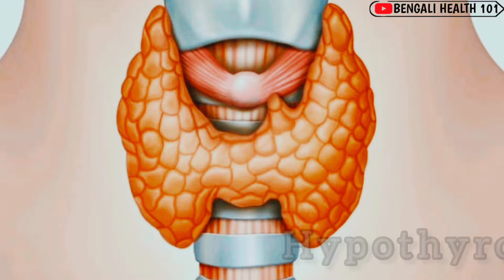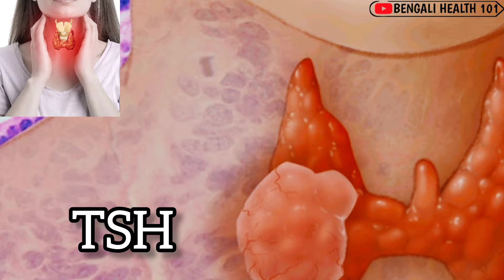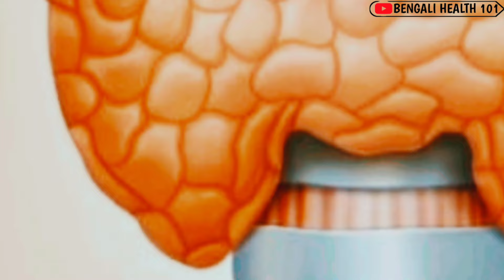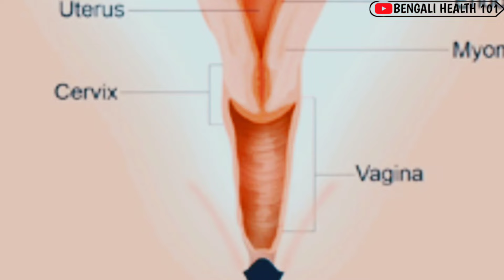থাইরয়েডের সমস্যা কেন হয় প্রধান লক্ষণ কি | Hypothyroidism|থাইরয়েডের সমস্যা থেকে মুক্তি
থাইরয়েডের সমস্যা কেন হয় প্রধান লক্ষণ কি
থাইরয়েডের সমস্যা থেকে মুক্তির উপায়
থাইরয়েডের সমস্যা কেন হয়

hypothyroidism
thyroid problems
thyroid problems solution

India(North East)
Tripura (Agartala)